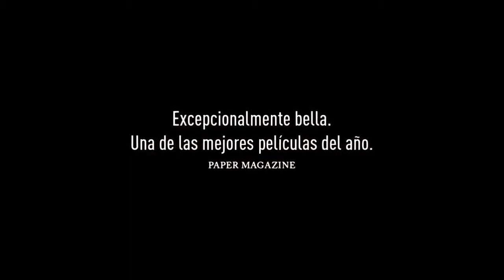Trailer El amor es extraño HD en español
Te traemos los mejores trailers de películas en HD